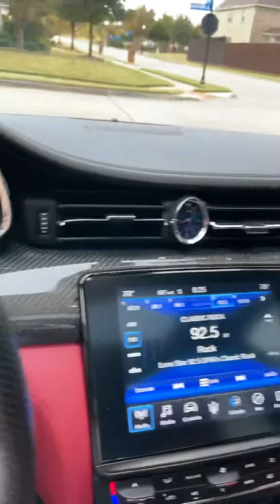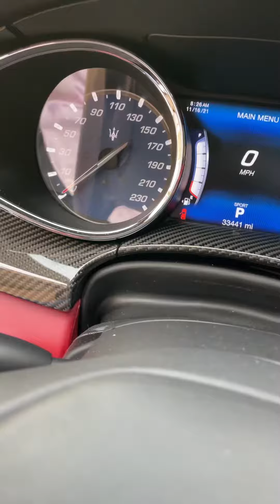Maserati at Auction - Auto Auction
Maserati at Auction . Bid on the Auto Auction ... Auction time - Auction time